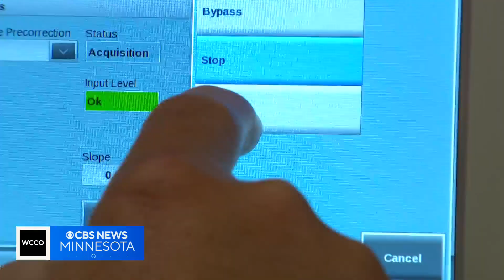Good Question: What is NextGen TV?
Remember when we went from Standard Definition to HD? It was a big change for all of us. Now, 15 years later, broadcasters are making another move.